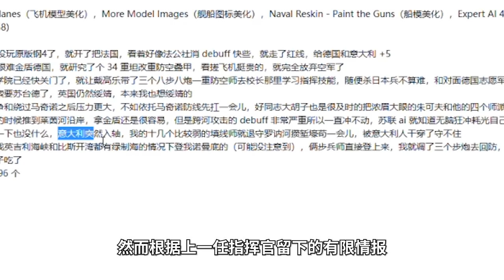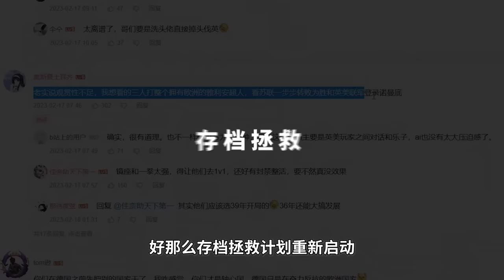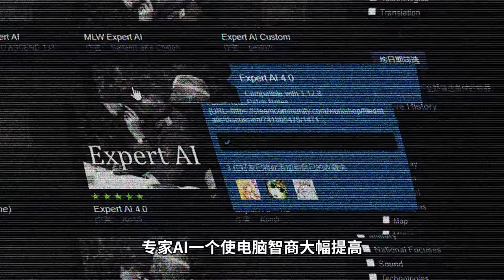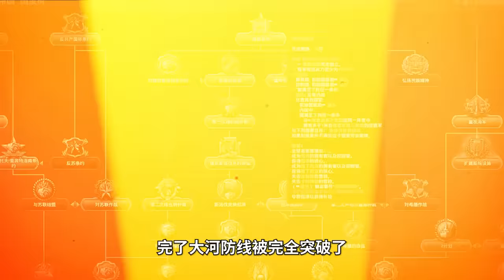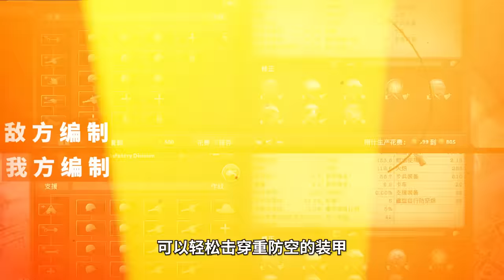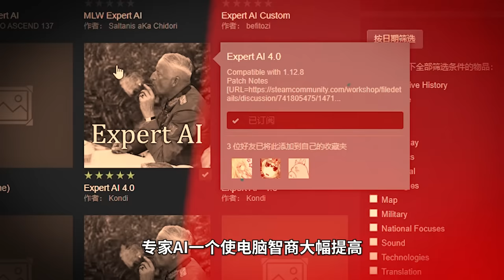【钢铁雄心4】这一次，我们决不投降！| 存档拯救计划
1939年，意大利军队兵临巴黎城下
但是这一次，我们法国人决不投降！
特别感谢：@耶尼切里罗马近卫军 小伙伴的投稿
存档拯救计划投稿方式查看我的置顶动态
相关游戏：钢铁雄心4
催更1群：无线电静默
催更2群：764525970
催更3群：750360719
如果观众老爷们喜欢我的视频的话